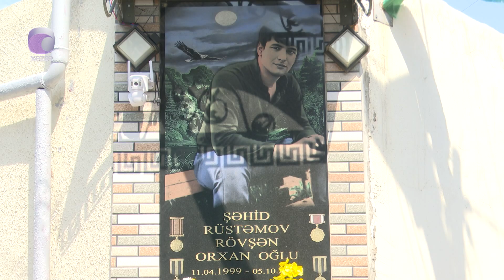Şəhid ailəsinə qarşı DƏLƏDUZLUQ - Yüzminlərlə manat vergi borcu yaranıb